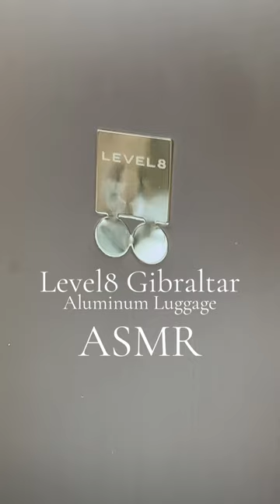It’s MORE beautiful in person!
Are you in need of a new carry-on?  You may want to invest in this gorgeous Level8 Gibraltar Aluminum  Carry-On!

It is luxury luggage and includes packing cubes with interchangeable description velvro tags and a luggage tag!

This is in the colour dark grey, but there is also Silver!